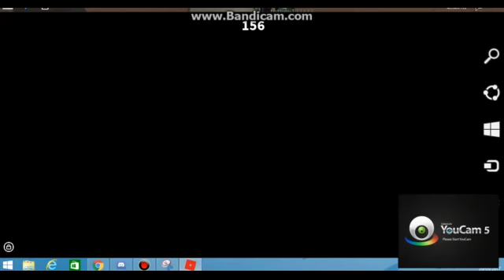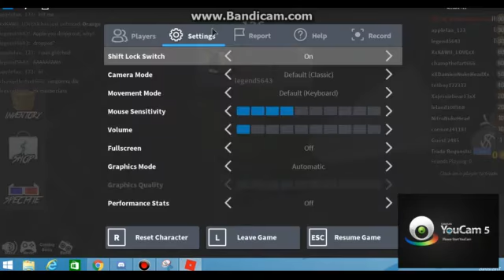Roblox|MM2|Assassin On MM2!?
Sorry about facecam, again, did't know it was there but didn;t have my face XD

I played with Gabriel (NitroNukeHead)

I play the (Kinda) new gamemode on MM2, assassin.